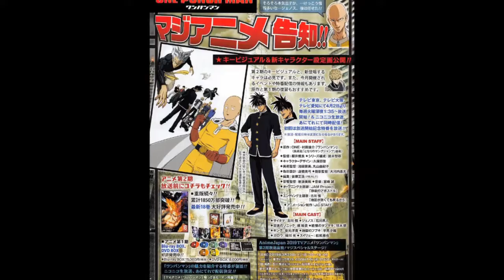CONFIRMED| ONE PUNCH MAN RELEASE DATE ANNOUNCED